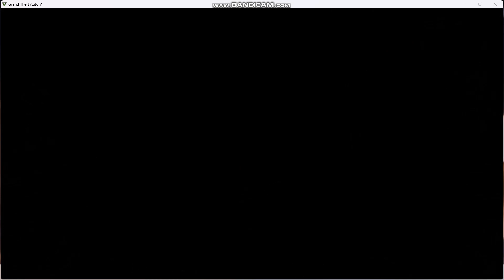Michael Killed amanda and Family | GTA 5 Game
GTA 5 Game  || gta 5 rp || gta 5 online || GTA 2024 || gta 5 money glitch

gta 5,
gta 5 halloween 2023,
gta 5 acid lab,
gta 5 auto shop,
gta 5 afk,
gta 5 all cutscenes,
a gta 5 money glitch,
acid lab gta 5,